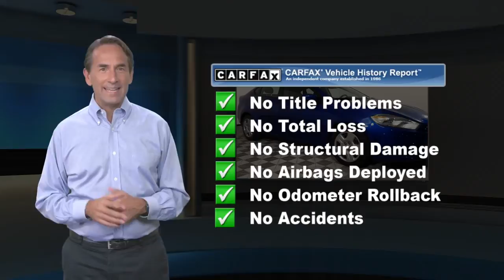Used 2014 Dodge Dart SE, Bala Cynwyd, PA P4523A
SE trim, Blue Streak Pearlcoat exterior and Black interior. EPA 34 MPG Hwy/24 MPG City! CD Player, Brake Actuated Limited Slip Differential, ENGINE: 2.0L I4 DOHC, CONVENIENCE GROUP, TRANSMISSION: 6-SPEED AUTOMATIC. SEE MORE!KEY FEATURES INCLUDECD Player, Brake Actuated Limited Slip Differential Remote Trunk Release, Child Safety Locks, Electronic Stability Control, Bucket Seats, Brake Assist.OPTION PACKAGESCONVENIENCE GROUP Active Grille Shutters, Speed Sensitive Power Locks, Body Color Door Handles, Air Conditioning w/Micron Filter, Steering Wheel Mounted Audio Controls, Body Color Power Mirrors, Uconnect Voice Command w/Bluetooth, Rear View Auto Dim Mirror w/Microphone, Underbody Aerodynamic Treatment, Speed Control, Remote USB Port, Keyless Entry w/Panic Alarm, TRANSMISSION: 6-SPEED AUTOMATIC AutoStick Automatic Transmission, Tip Start, ENGINE: 2.0L I4 DOHC (STD). Dodge SE with Blue Streak Pearlcoat exterior and Black interior features a 4 Cylinder Engine with 160 HP at 6400 RPM*.BUY FROM AN AWARD WINNING DEALEROur BMW dealership is located just a few miles from some of Philadelphia's most historic landmarks. We are located at 225 Bala Avenue, Bala Cynwyd, PA 19004. Our dealership proudly serves the Philadelphia Metro Area and we are looking forward to building a strong relationship with you!Horsepower calculations based on trim engine configuration. Fuel economy calculations based on original manufacturer data for trim engine configuration. Please confirm the accuracy of the included equipment by calling us prior to purchase.

[RLVID:4154:df585e423abc3857:70e435e02a3c999b:1]